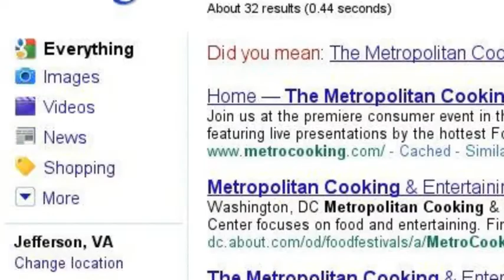Metropolitan Cooking & Entertaining Show, Washington, DC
See Food Network Stars Paula Deen, Guy Fieri and Giada De Laurentiis The Metropolitan Cooking & Entertaining Show, November 5 - 6, 2011 in Washington, DC.